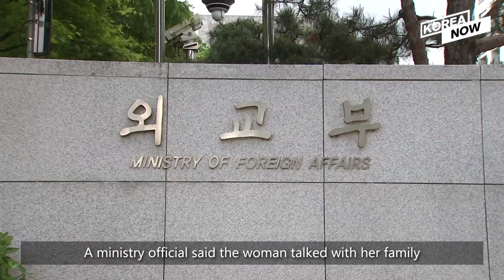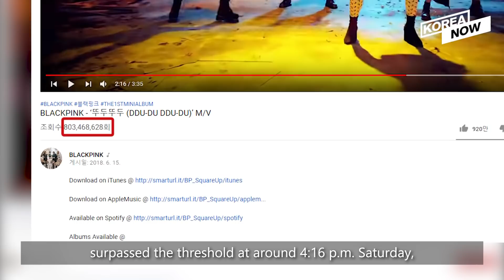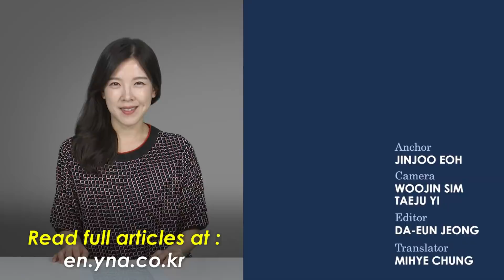Kidnapped S.Korean freed/BLACKPINK, 1st K-pop group to surpass 800 million views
1. S. Korean woman freed after kidnapping in Africa remains in good health: Seoul 00:22

2. BLACKPINK becomes 1st K-pop group to have music video with over 800 mln YouTube views 01:27

3. Trump says N. Korea's missile launches didn't breach trust 02:21